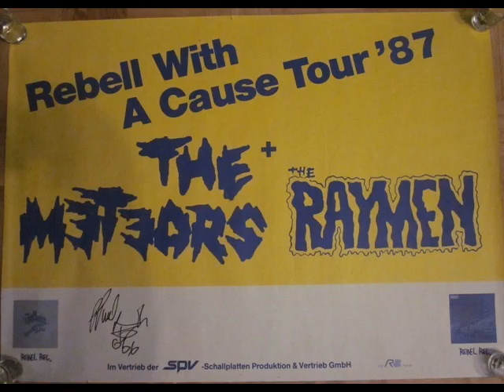THE METEORS -Messin whith the kid.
WONDERFULL HIDDEN BLUES TRACK FROM PSYCHOBILLY ALBUM